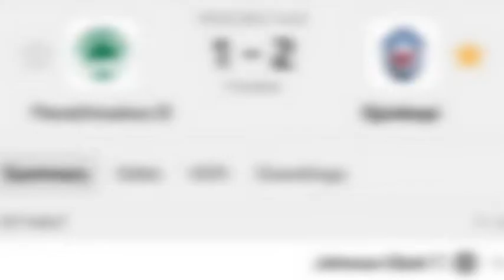Timipere Johnson Eboh Highlights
The central midfielder from Asteras Tripolis and Nigeria. 2021/22 season highlights